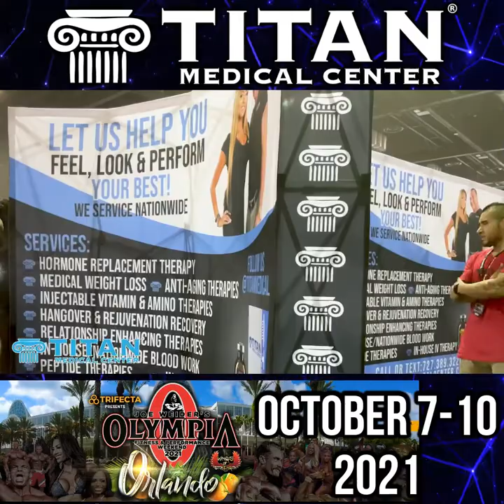Titan Medical Center at the Olympia 2021 in Orlando, Florida!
Titan Medical Center at the Olympia 2021 in Orlando! Here is our full length video showing our TeamTitan at this year's MrOlympia event in Orlando Florida.

Check out our video of the Olympia 2021 event in Orlando! Titan Medical Center owners John & Sharisse Tsikouris attended the event with a team of Titans including Big Dru, Fannypack Stacy Maceda, Angelina Lovalente, Destiny Barnes, Eva Oliva, Mia Motivation, Jordan Ding, Andre Adams, Rodney Philon Rodzilla, Erika Avendano, Yetta Mae, Jonathan Price, & Rachael B. among others. We had a great time meeting old & new friends as well as some legends like Ronnie Coleman, Chef Andre Rush, Ashley Kaltwasser, Shannon Dey, Shawn Rhoden, Missy Truscott, Yarishna Ayala & more!